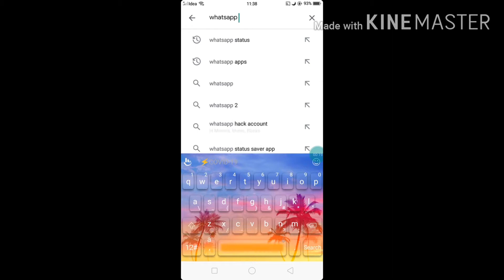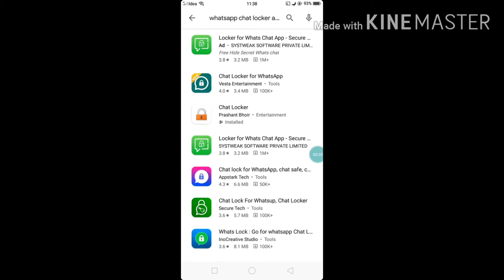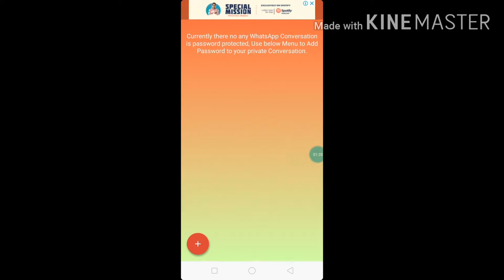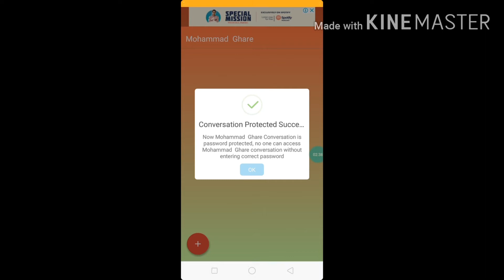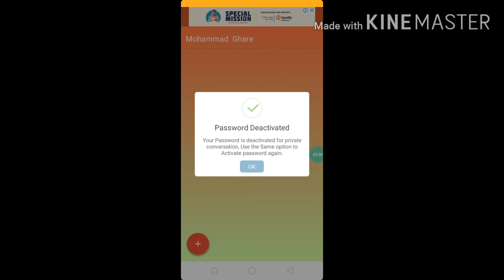Whatsapp New Trick .Lock your personal Conversation.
Dosto iss video mai maine bataya hai ki aap apne personal chat conversation whatsapp pai hide kaise kar sakte hoo!!!Dosto mujhe ummid hai ki apko mera video pasand aya hoga.